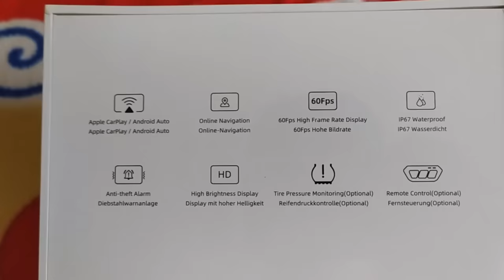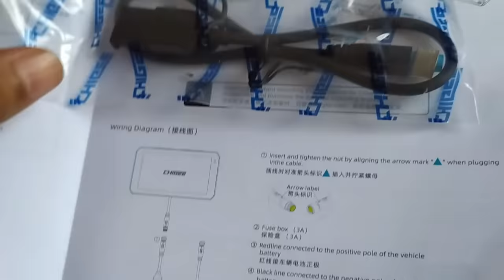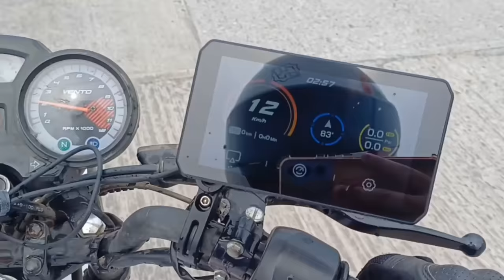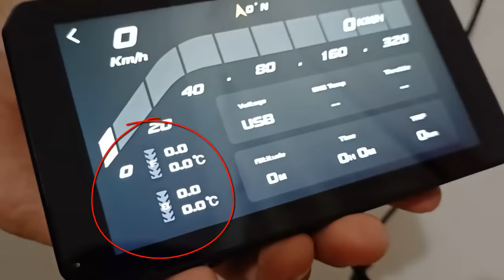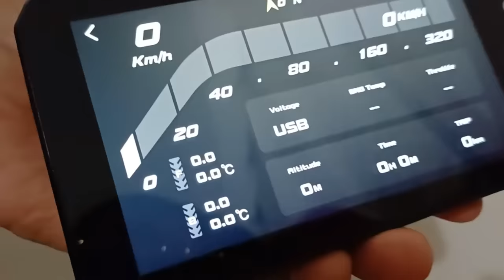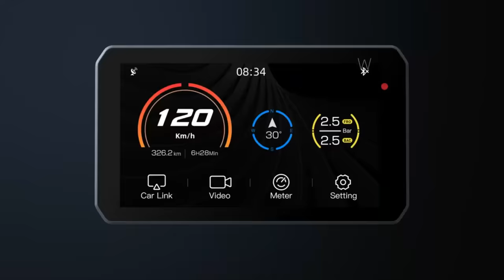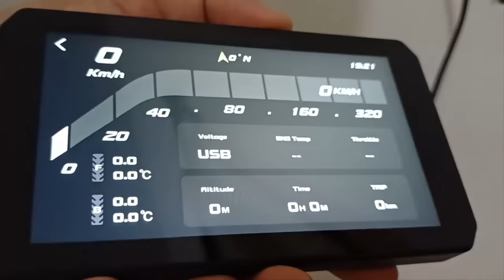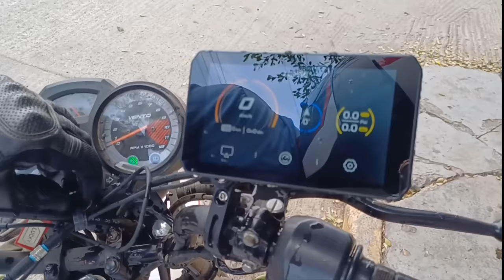Pantalla con GPS para moto la mejor de todas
Que tal simios en este video les muestro mi experiencia con esta pantalla para motocicleta que se le puede poner distintos accesorios y mide tu velocidad con GPS en tiempo real, es de la marca chigee, ahora sí considero que un producto chino premium si existe.
Ingresa el código: GARBY25
y tendrás un descuento del 25% en tu compra desde la página